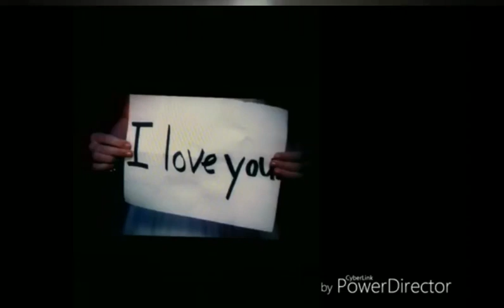Tom And Jerry Love Story Cute[ Sanam Rey ] New Song 2018